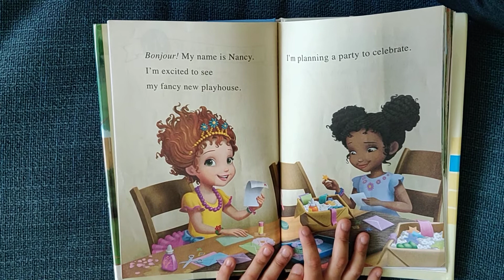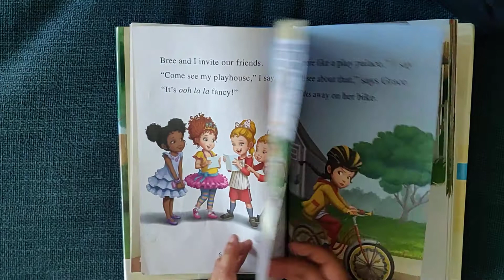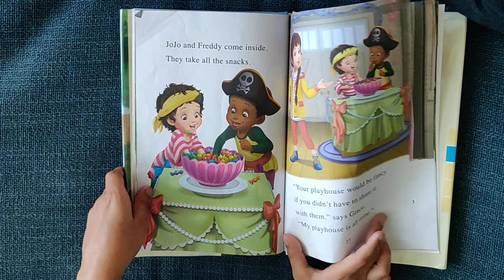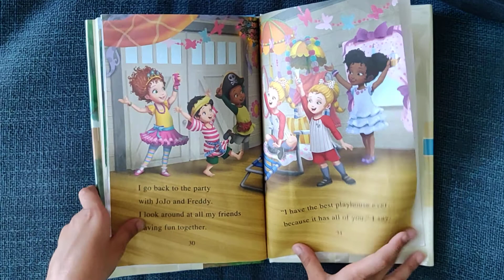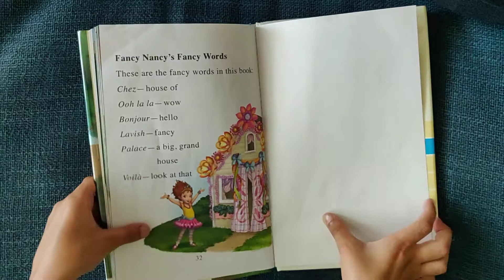Disney Junior Fancy Nancy: Chez Nancy (I Can Read Level 1)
Nancy has a new playhouse, and it’s time for some ooh-la-la fancy fun! But when one friend wants to be the boss of who can come to play, Nancy has to decide what it means to be a good friend.

Fancy Nancy: Chez Nancy is a Level One I Can Read, which means it’s perfect for children learning to sound out words and sentences.

► Copyright
Story in this video is owned by the book author and illustrator.